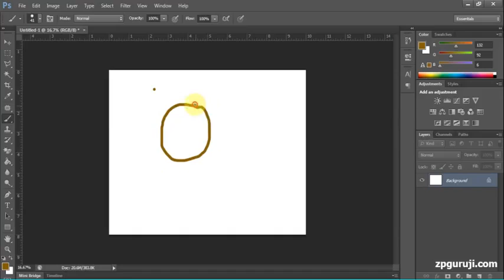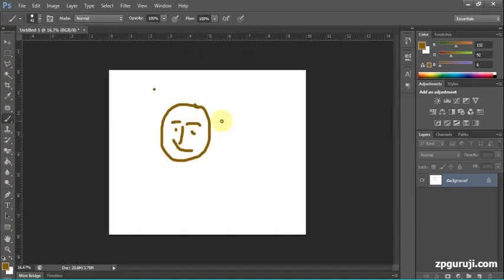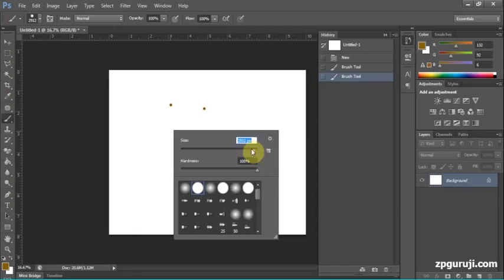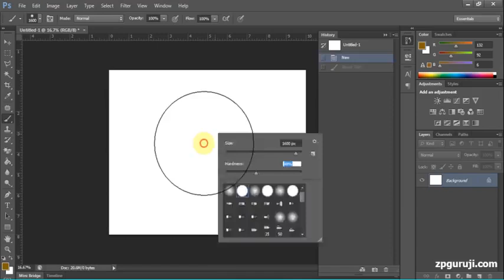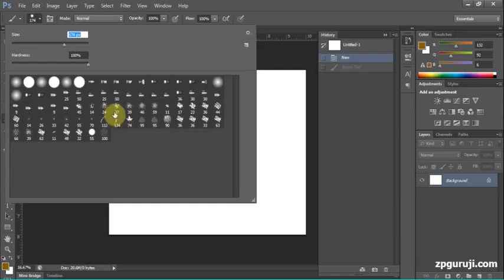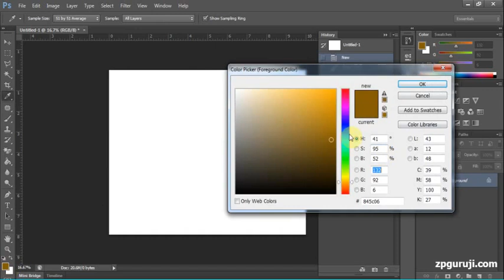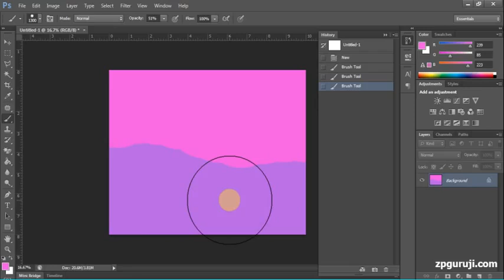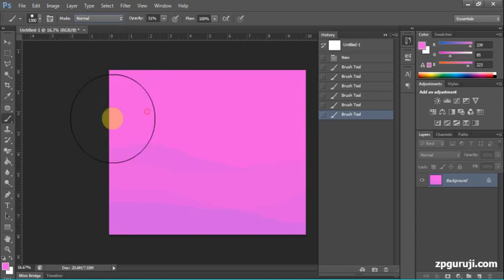PHOTOSHOP LEARN IN MARATHI 7